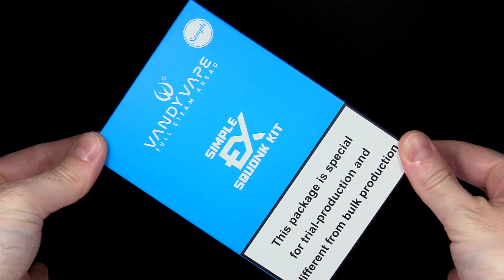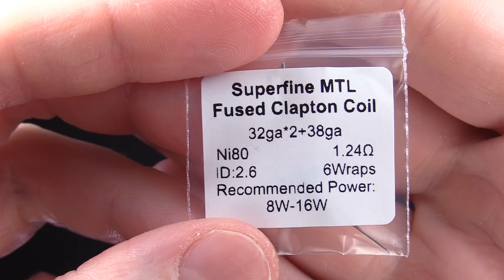SMALLEST Squonk Kit EVER!! The Simple EX By Vandy Vape!